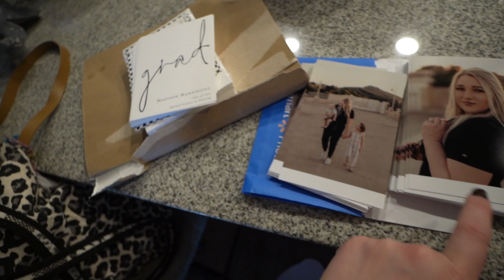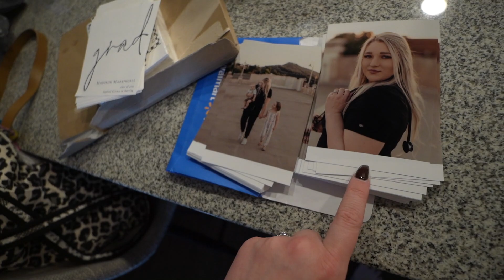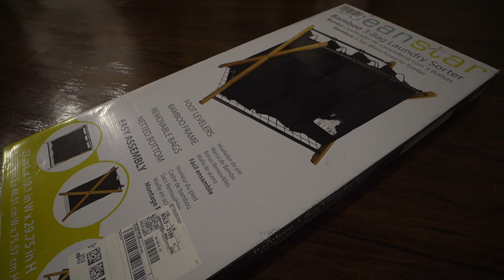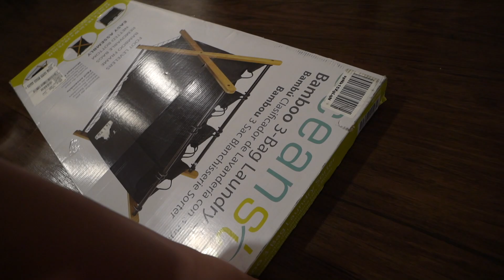OR NURSE SHADOWING DAY IN MY LIFE | some updates.. (a vlog from May)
Welcome back!!

MY FAVORITES ON AMAZON
(all amazon products linked here)

EXTRAS:
FAIRYWILL electric toothbrushes:

(Fav lip balm) glossier balm dotcom *must try*

YAFIEINI JEWELRY: (my custom mama necklace)

**FAQ:
Where are you from? VA
What camera do you use? Canon eos m50 + 11-22mm lens
How do you edit pictures/thumbnails? Canva, Lightroom cc + picmonkey
How do you edit videos? Filmmaker pro + final cut pro
How old is your daughter? 4

POWERADD PORTABLE CHARGER

* ABOUT:
Hey guys! I am a 22yo full time nursing school student & momma to Baylee pregnant w/ baby boy. XO
                                                                    -M

GROVE COLLABORATIVE: *MY FAV FOR NATURAL HOUSEHOLD, KIDS, HEALTH PRODUCTS*